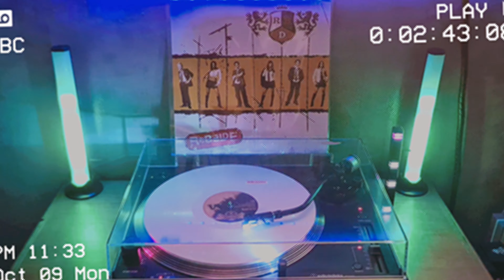RBD REBELDE Enséñame vinil